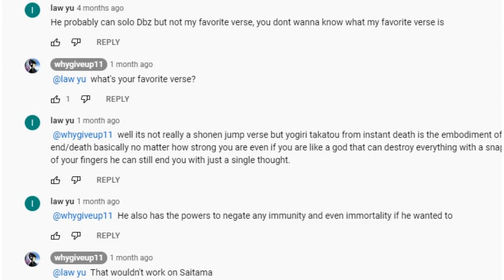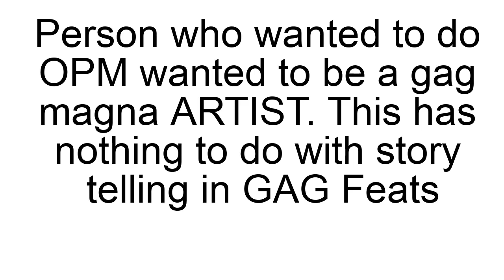Whygiveup11 doesn't understand scaling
He's just a fan boy who won't even accept that even COSMIC ARMORED SUPERMAN can beat saitama. Look, I'm a sonic fan and yes I can accept that there are characters that can beat him ok